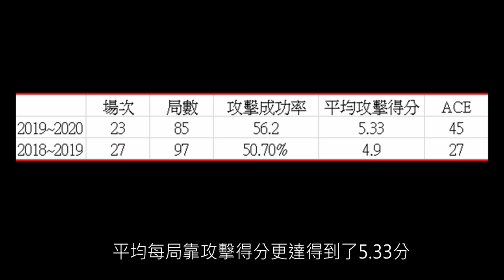【X球探｜排球名人】3分鐘認識日本排球希望｜有一種旋風叫西田有志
追蹤-球探通知收起來！

高中生破格加入日本職業排球聯賽
2019世界盃帶領日本國家隊奪下第四名
日本男排前進2020東京奧運關鍵人物
全都掌握在這位剛滿20歲的少年手上

引用影片 【バレーボール】吠える〜！圧巻のパフォーマンス！サーブもすごい！西田有志のスーパープレイ！【スロー】

歌曲名稱：Nice To You
歌曲作者：Vibe Tracks